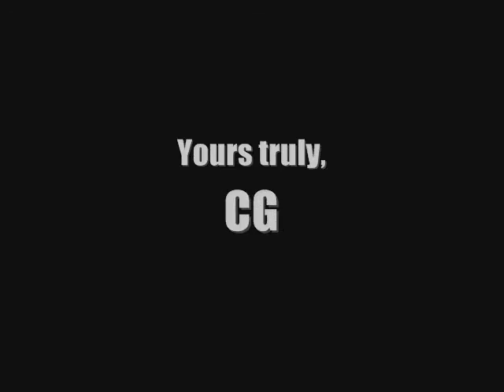Just For Now ((Fourteen; Thats not fair))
Zac smirked as he examined the hole Logan had made.
"Dude. She must've really made you mad." Logan rolled his eyes.
"Obviously."
"But what she said was true, Logan." He snorted.
"Eavesdropping?"
"Not intentionally. You guys were yelling...really loud...we could hear you guys in the livingroom...three stories down.."
"I've gotta study.."
"You can't keep burying your problems in math books!" Zac called out as he walked out of the room. Logan sighed and rolled his eyes again. He really didn't want to talk, think, or hear about Selena. Not after last night, because deep, deep, deep down. he knew she was right. But he'd never admit it, not to anyone. Espcially her. He'd rather die. He looked around the room. And living here, might just make that happen...

"God, Tay(Swift). He's so. he's so. ugh!" She looked at her perfect, polished nails.
"I don't know what 'ugh' means exactly, but after the little episode with the, quote, annuals, end quote, I have a pretty good idea." I crossed my arms, and continued to pace. Logan inched towards the door, trying to listen. "I know you don't wanna be one of those 'stereotype popular girls', but Sel, you have the power to do something to him. Like payback or somethin."
"And what would I do, Tay?"
"Um. " She snapped her fingers. "You could expose him as the player, jerk thing he is!" Logan's eyes widened. That would surely ruin him. He'd never get that Coleman Scholarship with that on his back. He held his breath as he waited for Selena to answer. I stopped pacing.
". No, no I can't do that. I don't want to be that girl, Taylor."
Logan sighed with relief, perhaps a little too loudly. I whipped my head around.
"Nothing, who cares. Back on topic." I stared at the door for a few minutes, but eventually turned back to Taylor. She was right. It was nothing, wasn't it?

*In the boathouse*
"Hey.." I looked up from my painting and sighed.
"What?"
"I just came by to say hey.."
"Well you've said it, so you can leave now..." He crossed his arms and leaned against the wall. I rolled my eyes and went back to my painting. He's not there, Sel. He's not there. But he was, and ignoring his presence was impossible. His beautiful, dark, deep blue eyes seemed to stare right through me. Whoa. Where did that come from? I shook it off and looked up again, he was just watching me, a look on his face I couldn't quite describe. Curiostiy, maybe? Confusion? Both?
"You're gonna stare a hole through my canvas.."
"Can I see it?" I shifted my weight to my left side and put a hand on my hip. "Please? All Kate seems to talk about is you and your 'magnificent' paintings." I let my hand fall. Kate liked my paintings? She never told me. She never said they were magnificent, she never even said they were good. She never said anything when I showed her them.
"Kate. said my paintings were good?"
"Not good, magnificent." I studied his face to see if he was lying, but I didn't find anything signifcant, in fact, it looked as if he was almost smiling, almost.
"Fine, but as soon as you see it, you're outta here." He pushed himself off the wall and walked over to my canvas, his eyes widen a bit.
"Its blank."
"Yup. I haven't decided what to paint yet."
"But. thats not fair, I was expecting a painting."
"Well thats just too bad. Buh-bye." I shoved him towards the door, but he spun around, causing his face to be merely centimeters from mine. It most defintly suprised him, and myself. Again, I took note of those big, blue eyes which were framed with long, dark, thick eye-lashes.
"I, uh. bye." He just as quickly as he turned around the first time, he spun around again, quickly walking out the door.
"Bye."